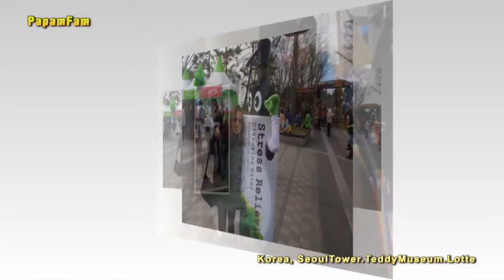Seoultower, Teddymusuem, Lotte - Korea | Throwback 2011 | PapamFam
Balikan ang aming adventure sa Korea noong 2011! at 'wag kalimutan i-share ang video namin ♥